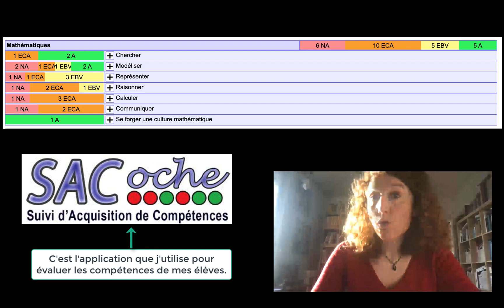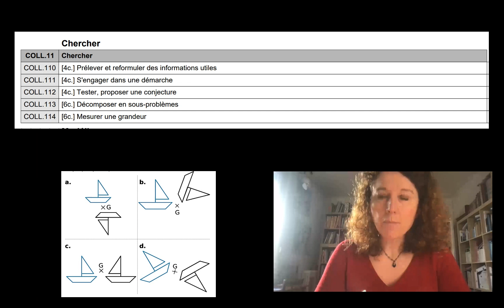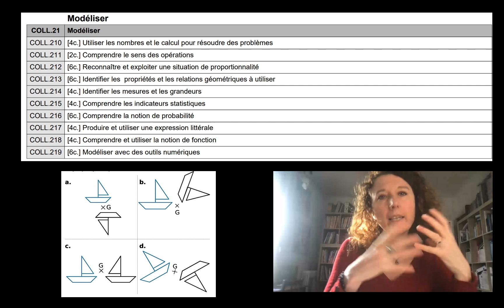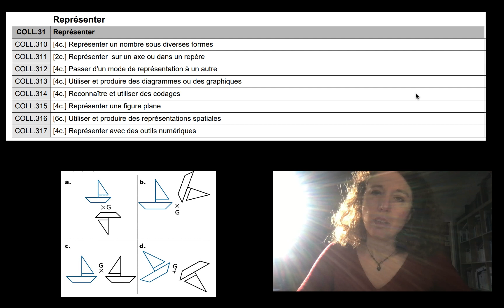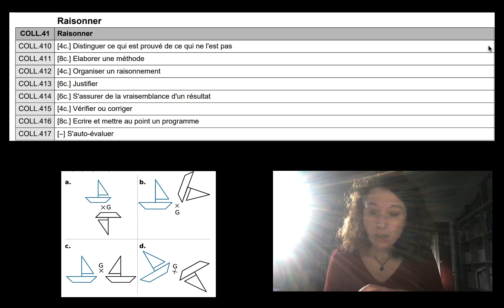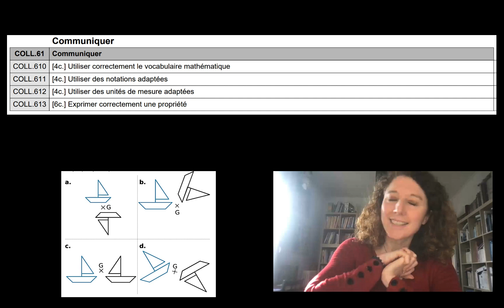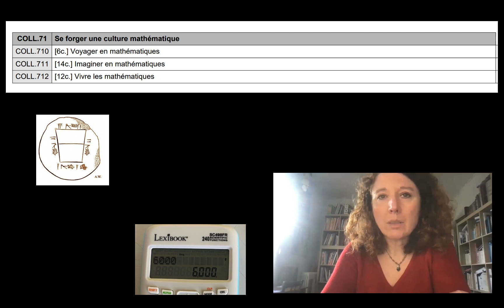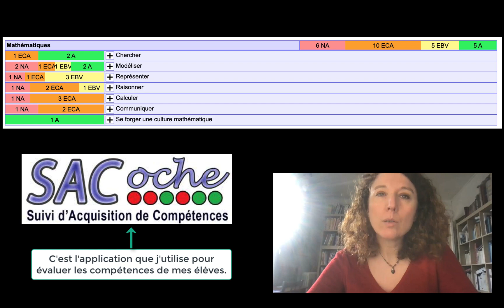Compétences institutionnelles en mathématiques : quelle interprétation ?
Voici comment j'interprète et j'utilise les 6 compétences institutionnelles, plus 1 de culture mathématique, pour évaluer mes élèves. Ce n'est pas un exemple exemplaire ; c'est juste ma façon de faire.
Ce référentiel est commun au cycle 3 et au cycle 4 dans mes pratiques.